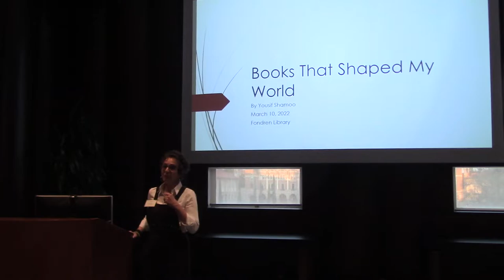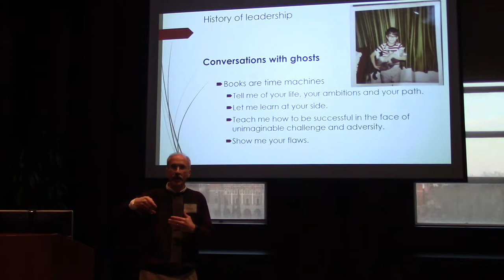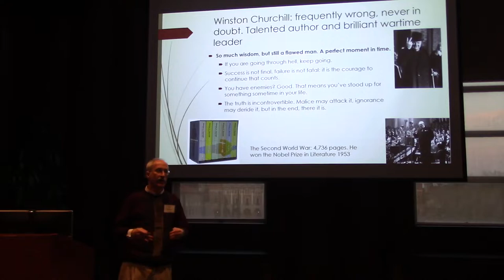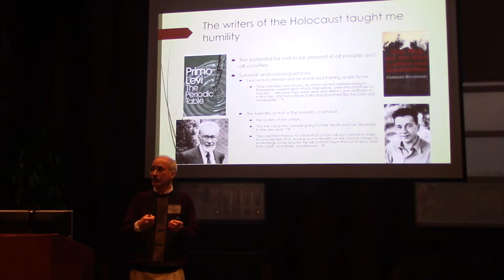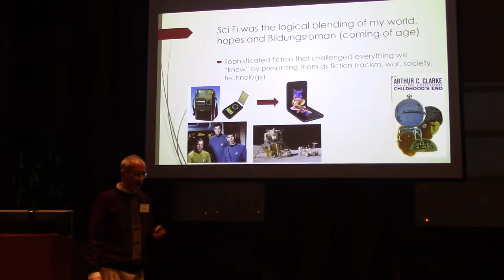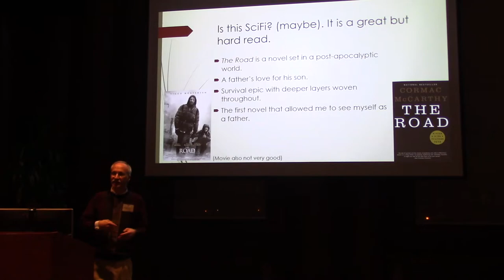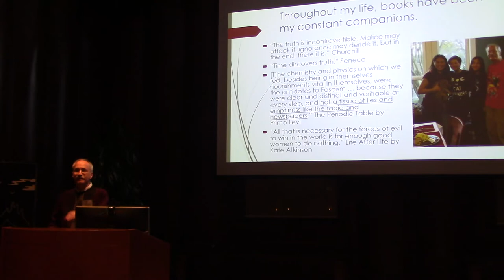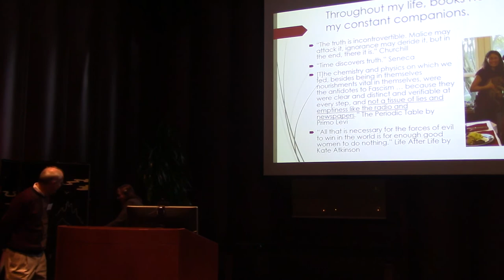The Books That Shaped My World - Featuring Yousif Shamoo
“Throughout the course of my life, books have been my most constant companion. I read every day and across a wide range of topics. In this discussion, I reflect on the books and genres that have shaped my view of the world. It was a tough challenge and although I am a scientist, I found the books that define me have disparate origins. On the science side, my research lab studies the dangerous rise of multidrug resistant bacteria. With multidrug resistant bacteria becoming increasingly common in hospitals, antibiotic resistance has threatened to return us to a pre-antibiotic era that would completely undermine modern medicine. In this conversation though, modern science takes a back seat to the voices of our past and our future.”

Yousif Shamoo has served as vice provost for research since 2014, overseeing strategic planning for the university’s research enterprise including engagement with industry through research and technology transfer. He was appointed professor of biosciences in 2012, and first joined the Rice University faculty in 1998. He served as Rice’s director of the Institute of BioSciences and Bioengineering from 2008 to 2014, leading the coordination of interdisciplinary research among Rice faculty. He received his doctorate in molecular biophysics and biochemistry from Yale University in 1988.

Shamoo receives research support from the National Institutes of Health and the Department of Defense. He serves as a member of the National Institutes of Health Genetic Variation and Evolution Study Section and reviews for the National Science Foundation and Department of Defense. He is the recipient of the American Society for Microbiology Distinguished Lecturer award from 2011 to 2013 and Rice’s top teaching award, the George R. Brown Award for Excellence in Teaching in 2015. Since 2009, he has also received the George R. Brown Award for Superior Teaching four times. In 2020, he was named as the Ralph and Dorothy Looney Professor.